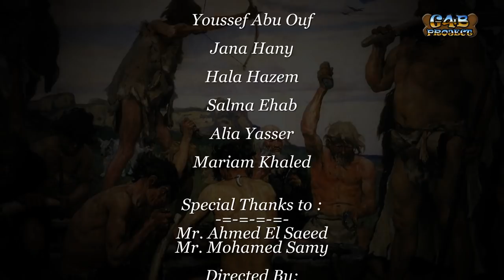G4B Project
Port Said International Schools